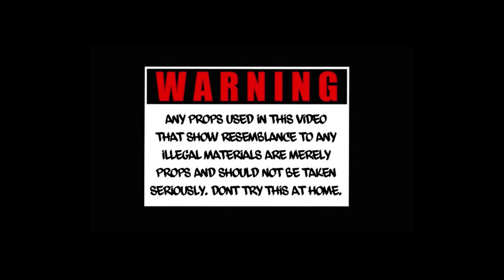Sv Lul Wholelott - Shit Talking (OFFICIAL MUSIC VIDEO) (shot